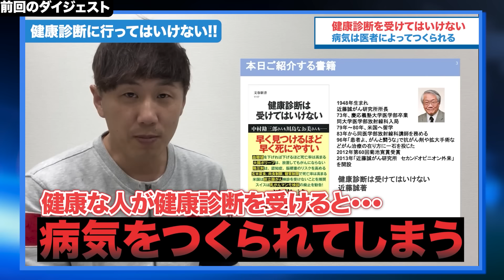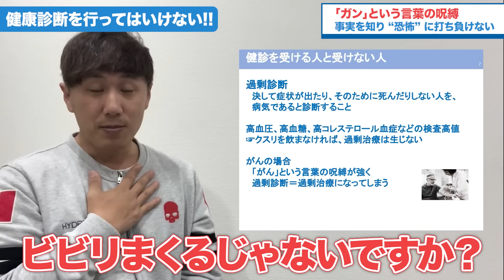ガン患者急増の原因【健康診断で被爆の恐怖】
チョー先生がぶっちゃけトークしちゃいます！

✅【目次】
00:00 ダイジェスト
01:09 ｢ガン｣という言葉の呪縛
02:58 男性寿命が短い理由
04:08 隣国で起きた過剰診断の悲劇
05:22 検診するほど効果はあるのか？